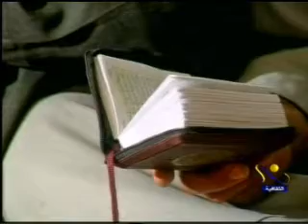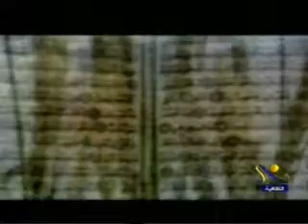الآيات 84:83 من سورة النساء - أ.د محمد طنطاوي شيخ الأزهر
وَإِذَا جَاءهُمْ أَمْرٌ مِّنَ الأَمْنِ أَوِ الْخَوْفِ أَذَاعُواْ بِهِ وَلَوْ رَدُّوهُ إِلَى الرَّسُولِ وَإِلَى أُوْلِي الأَمْرِ مِنْهُمْ لَعَلِمَهُ الَّذِينَ يَسْتَنبِطُونَهُ مِنْهُمْ وَلَوْلاَ فَضْلُ اللّهِ عَلَيْكُمْ وَرَحْمَتُهُ لاَتَّبَعْتُمُ الشَّيْطَانَ إِلاَّ قَلِيلاً {83} فَقَاتِلْ فِي سَبِيلِ اللّهِ لاَ تُكَلَّفُ إِلاَّ نَفْسَكَ وَحَرِّضِ الْمُؤْمِنِينَ عَسَى اللّهُ أَن يَكُفَّ بَأْسَ الَّذِينَ كَفَرُواْ وَاللّهُ أَشَدُّ بَأْساً وَأَشَدُّ تَنكِيلاً {84}